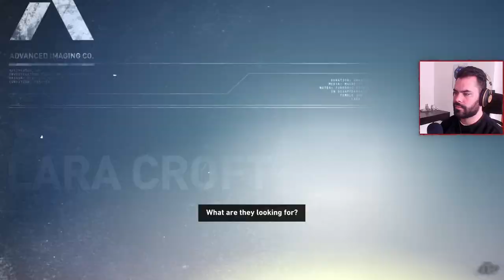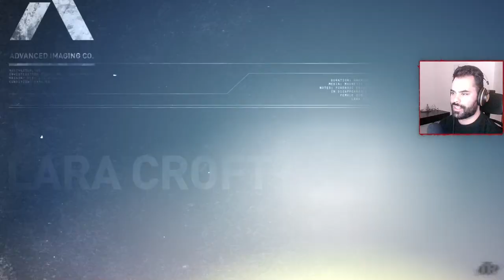Tomb Raider (2013) | Part 1